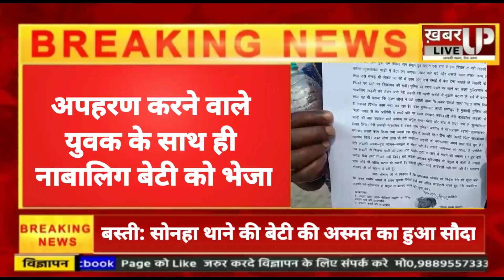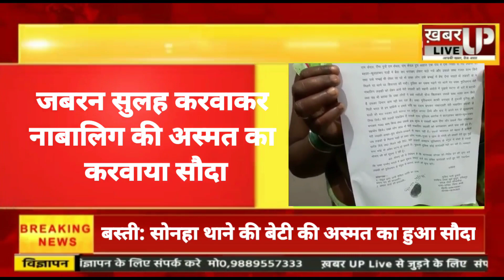बस्ती: नाबालिग बेटी का हुआ अपहरण, पुलिस की पहल पर हुआ अस्मत का सौदा, FIR दर्ज!